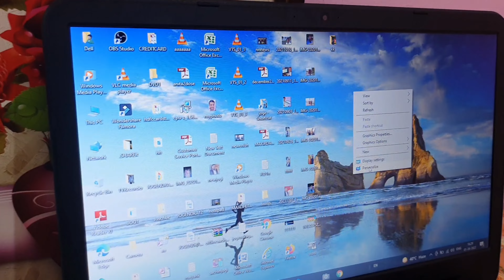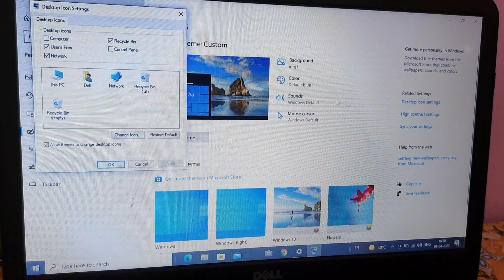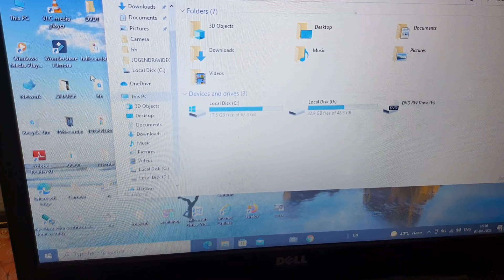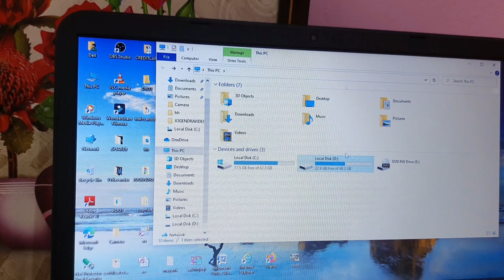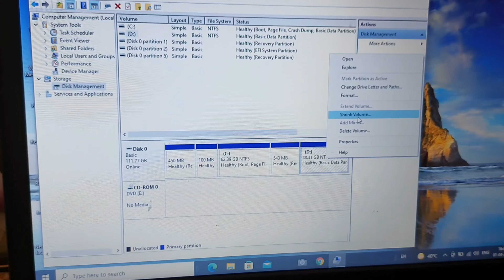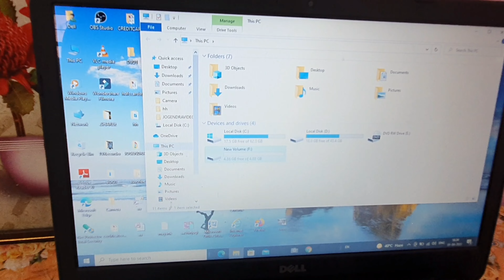Important Information about Laptop This PC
Namaste Dosto

Aaj is video me aap sab ko batata hu ki laptop me This PC kitna important hota hai aur Kaise drive ko drive ko shrink karte hai @JogendraGyan